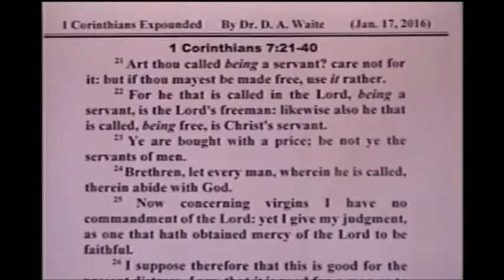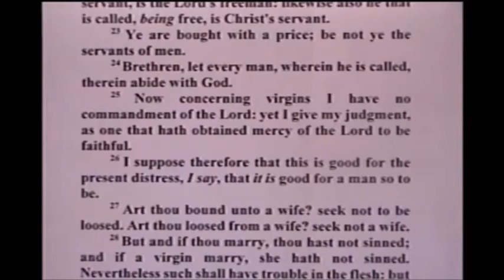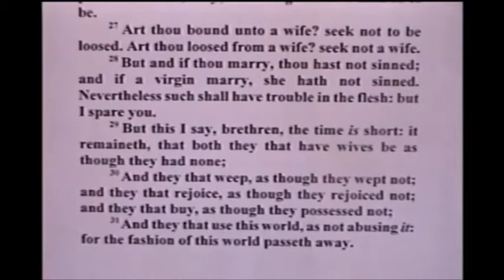Speaking the Bible Truth in Love: Marriage Is Until Death – 1 Cor 7 21 40 – D A Waite – Part1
Dr. Pastor D.A. Waite, Thd, Ph.D.: Let us get into what God does teach on divorce, remarriage, and the permanence of marriage.
The Marriage Bond Until Death
God teaches that we are bound to our [husbands/wives] until death breaks that bond.
There are some Scripture verses that I want us to look at. By the way, there are a couple of, so called, exception verses such as: Matthew 5:32, Matthew 19:9 KJV
These two verses in Matthew are usually cited as giving more exception against the clear teachings of the Bible in other places that make no provision for divorce and remarriage.
When Clear Contradict Unclear
There is a law of hermeneutics (which is Biblical interpretation) which goes like this: Never contradict clear passages of Scripture by some unclear passage that seems to teach something different. We must always interpret the unclear or questionable passages by the other clear and unquestionable teachings of other passages in the Words of God.
Let us take a look at some of these clear verse before looking at the so-called exception verse of Matthew. In this way, we can explain satisfactorily the exception verses in the light of the clear and unmistakable passages. Before taking up the specific verse, let make this observation. Though the verses often mention the husband taking some action, it is my assumption that it is equally applicable, by extension, to the wife who takes the same action. In other words, it works both ways. Matthew 19:6.
God does not want man through divorce or anything else to “put asunder” his wife and vice versa.
Mark 10:9; Mark 10:11.
A Clear Verse on Adultery
This is a verse that teaches very clearly that, if a man divorces his wife and marries another, he “committeth adultery against her”.  Once a person enters marriage, he or she must remain there lest when the partner re-marries, he or she becomes guilty before God of “adultery” against his wife, or she against her husband. Luke 16:18
In this verse from Luke, the Lord Jesus Christ adds another very clear element surrounding divorce and remarriage. The one who marries a woman who has also been married and divorced also “committed adultery”, and vice versa. 1 Corinthians 7:10-11
There are some other clear teachings on marriage. The wife is not to “depart from her husband” and vice versa. If she departs, there are only two things for her to do” (1) remain unmarried or (2) be reconciled to her husband. The husband is not to put away or divorce his wife and vice versa. Nothing can be stated clearer than in these two verses. 1 Corinthians 7:39
Only Death Breaks the MarriageHere again is a very clear teaching to the effect that only death can break the marriage bond. The wife is “bound the law” as long as her husband “liveth” and vice versa. Only “if her husband be dead” can she have God’s liberty and freedom to marry another, and vice versa.
We must teach our young people that are not married what the Scriptures teach concerning marriage. We must also teach them to obey those Scriptures. What if you are already in this situation? Well, you must face up to what Scripture teaches so far as the teaching to your children. You must teach your children faithfully exactly what God’s Words teach on the subject. They might say, “Well, Mom and Dad you did not do it this way”. Well, you tell them that is right, but God has forgiven me. I have confessed it unto them. I know that I have done wrong but the Scriptures are clear. It is difficult sometimes to get the proper Biblical attitude when we are involved in something. It is hard to get an objective look at the matter.